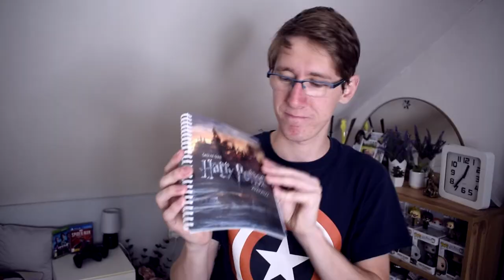OBROVSKÁ ZRADA OD YOUTUBE!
YouTube na mě šije podvody!? 😵 Schválně, co řekněte na to, co se mi teď děje 😄 Řád bych Vas mimo jiné v tomto videu pozval na stream, který ačkoli měl být již zítra, posouvá na úterních 17 hodin 🤘 Pište mi prosím návrhy na téma streamu 😇

(součástí merche je i má Osobní zpověď - "Proč bych chtěl být YouTuberem" 💲😂)

- Pokud vidíš tohle: TÉMA STREAMU , jsi opravdový fanoušek, který čte popisky. Dej mi to vědět do komentářů.